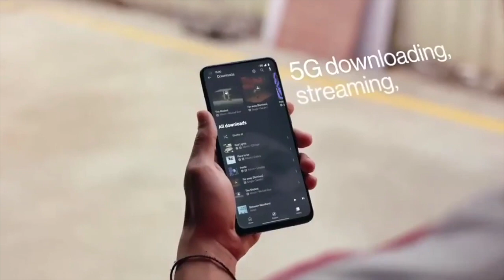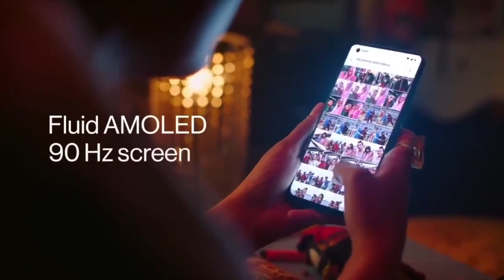Oneplus Nord CE 5G | Better Than Expexted | Specification | Launch | Price in India